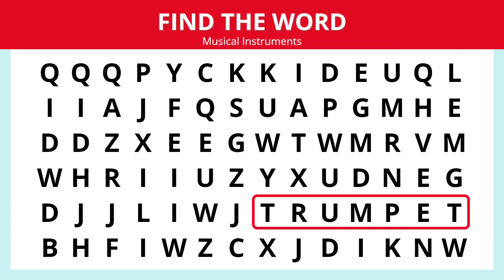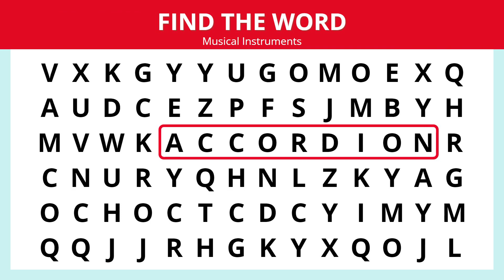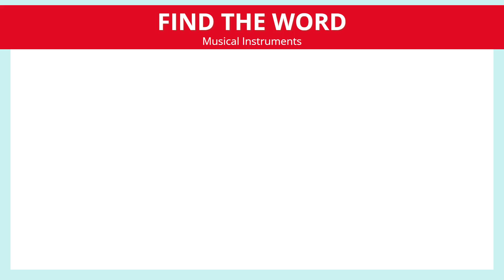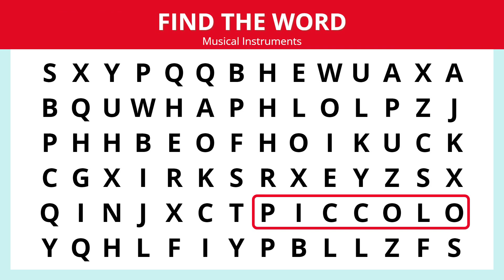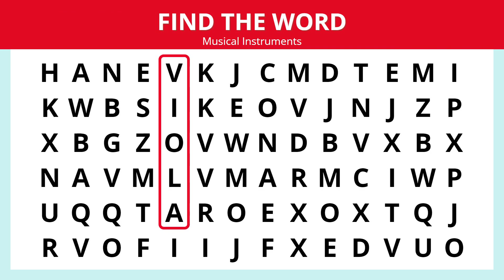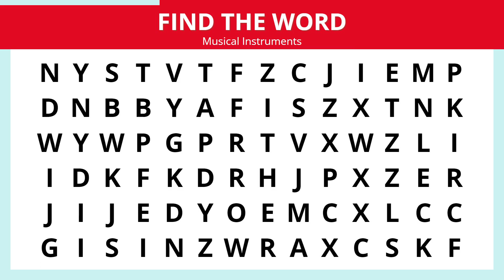🎸 Find Musical Instrument | Words Game | Word Search Game - Musical Instruments, Word Search Puzzles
Let's play a words game with musical instruments names. This word search game contains most common musical instruments names. Can you find them all? I look forward to your comments 😄.

Related: word search game, word search games to play, word search puzzles, word search puzzles games, words game, word puzzle games, word puzzles, brain teasers, vocabulary games